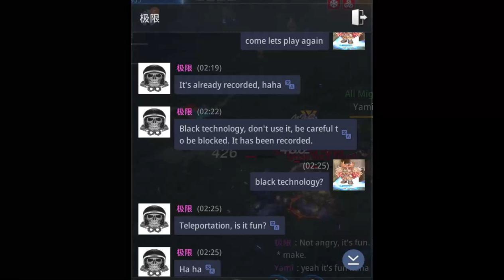Top 1 Chinese Warrior Asia 64 Mir4. Crying like a baby :)